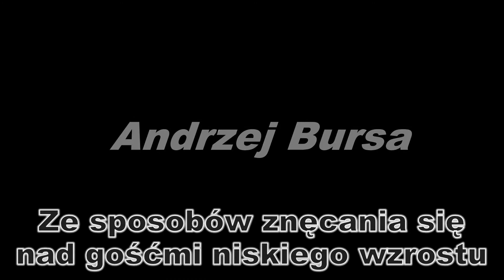Andrzej Bursa - Ze sposobów znęcania się nad gośćmi niskiego wzrostu (opowiadanie)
Jedno z kilku króciutkich opowiadań autorstwa Andrzeja Bursy, trochę zapomnianego poety. A szkoda, że twórczość jego tak mało jest propagowana, gdyż okazuje się, że po ponad sześćdziesięciu latach jest ona jak najbardziej aktualna. zapraszam do lektury innych jego tekstów.